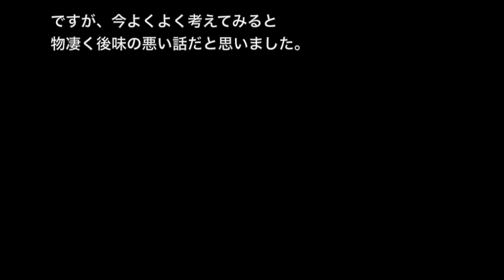【人間の欲望の話】「５億年ボタン」自分とは一体何者なのか【後味の悪い話】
☆お勧め動画☆

※オカルト・生きてる人間が一番怖い？系※【本当にあった怖い話４８５】「俺の村の神隠しの意味」２ちゃん 洒落にならないほど怖い話を集めてみない？

【一人暮らしの怖い話】「俺以外に住人がいない」そのフロアは誰も住んでいなかった・・・【洒落にならないほど怖い話】

【生きてる人間が一番怖い系】「呪いの方法」私が何をしたというんですか？【洒落にならないほど怖い話】

【生きてる人間が一番怖い・呪い系】「藁束人形」…あのさ～、言っちゃっていい？【洒落にならないほど怖い話】

【人間が一番怖い】「彼女の手」もう、来ないで・・・【洒落にならないほど怖い話】

記憶が曖昧ですが、自分が小学生くらいの頃にジャンプの特別版か何かで読んだ漫画です。

とても後味の悪い話だった・・・